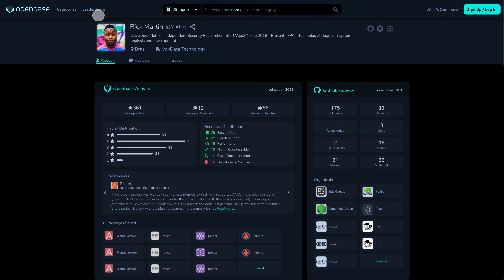Multi Product navigation homepage + innerpages